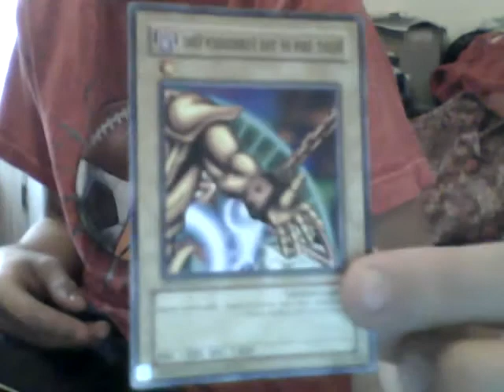EXODIA!!!!!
Exodia pieces for sale head is MC1 and rest are common DARK LEGENDS